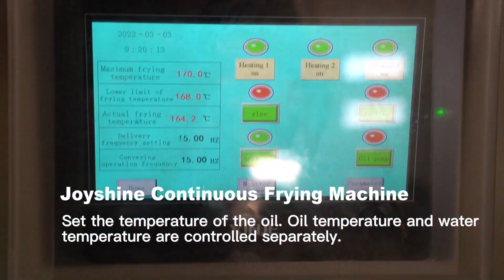frying machine 20220909